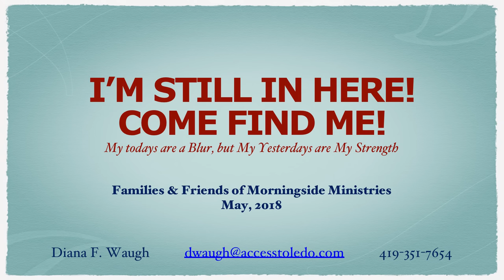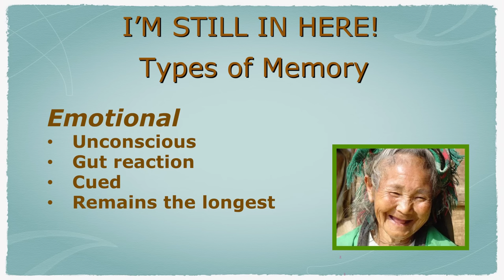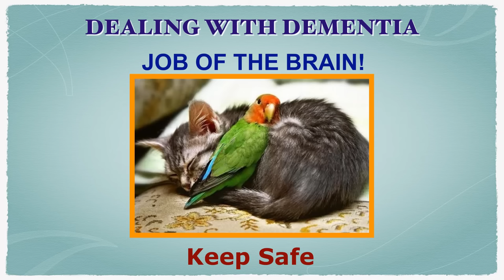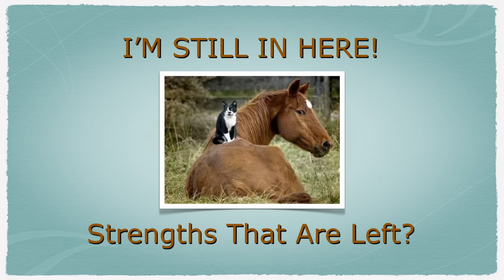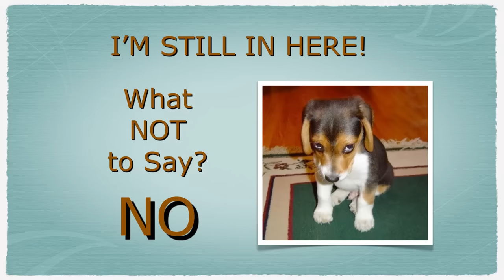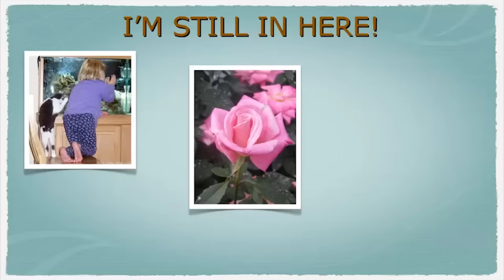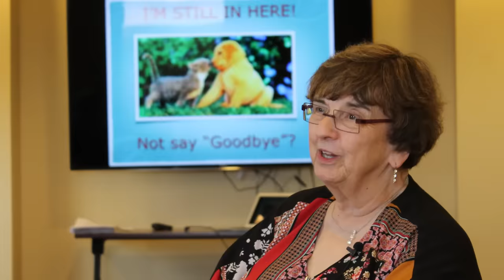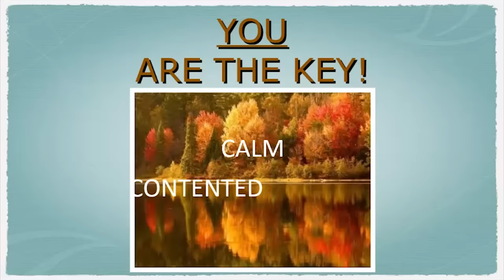How to Talk to Someone With Dementia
Learn how to communicate with someone with cognitive loss, Alzheimer's, or dementia.

Presenter:  Diana Waugh, BSN, RN, CDP

Nationally renowned memory care consultant Diana Waugh shares her personal experience and the mistakes she made as a caregiver for her mother. During this intimate conversation with caregivers who are struggling and need help in caring for their loved ones with dementia, Diana shares effective ways to avoid the "traps" caregivers often fall into when trying to communicate with their loved ones. She encourages caregivers to engage all the senses when talking with loved ones in order to have more effective conversations. Diana believes we must set aside expectations and learn how to interact with our loved ones based on how they are now, not how they used to be.

These recommendations as well as specific examples are also found in the second edition of her popular book, “I Was Thinking…Unlocking the Door to Successful Conversations with Loved Ones with Cognitive Loss.”

Visit mmlearn.org to see more videos and read our informative caregivers' blog.

To learn more about Diana or to purchase her workbook, please